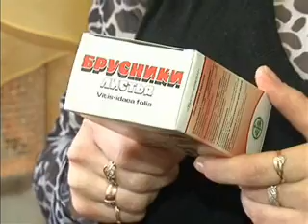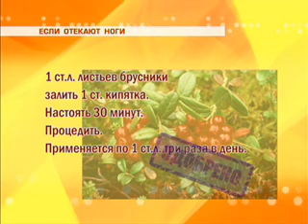Будь здоров - Отеки беременных, йога.wmv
Рубрика программы Телемикс-Утро. Доверяем здоровье народным рецептам. Но проверяем их у специалистов традиционной медицины.